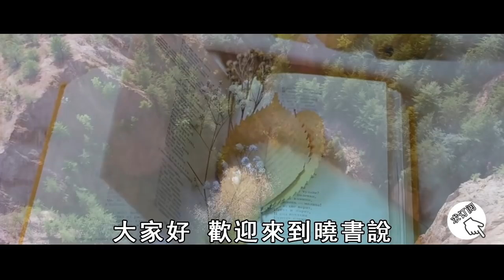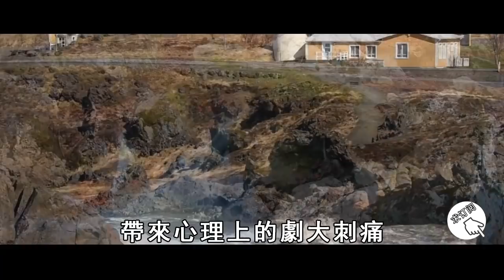生活太苦怎麼辦？高僧抖出修行大秘密：只要這樣做，能把苦難全都轉化成福報！【曉書說】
往期精彩视频：
大善人生前積德無數，下了陰間卻被閻王爺判為豬胎，投生畜生道！真相揭開驚呆眾人【曉書說】

2022壬寅年，這4個生肖將要大喜臨門！福氣大到佑3代！快來看看有沒有你！【曉書說】

為什麼五虎將中關羽、張飛能死後封神，趙雲卻沒有？原來只因他死時發生了這種事！【曉書說】

邪淫之人一看便知！有這4種淫相的人，遇見一定要遠離，否則會被吸走精氣！【曉書說】

萬萬沒想到，這13個姓氏的人，竟然擁有皇室血統，都是皇室後代！快來看看你是嗎